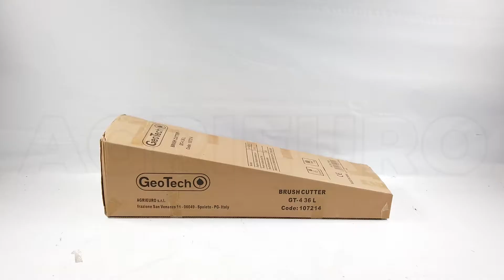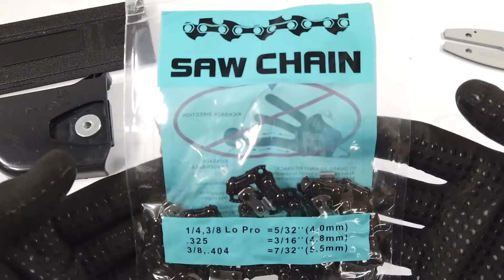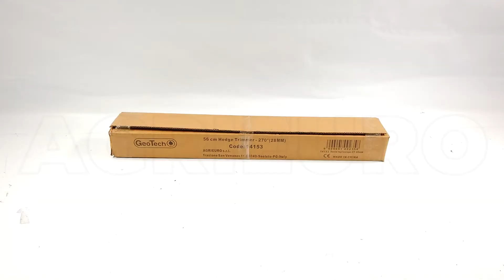Montage-Video 4-Takt-Benzin Motorsense GeoTech GT-4 36 L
Die Motorsense GeoTech GT-4 36 L ist das ideale Gerät für die Pflege der eigenen Grünflächen.
Ein einfach zu bedienendes Multifunktionswerkzeug mit verschiedenen Anpassungsfunktionen, die dank der Schnellkupplung in kürzester Zeit eingesetzt werden können.
Leistungsstark, aber sparsam, lässt sich der GeoTech GT-4 36 L leicht in eine Astschere, Heckenschere und Freischneider umwandeln, ideal für den weniger erfahrenen Anwender, der sich um seinen Garten kümmern möchte.
Diese Mehrzweck-Motorsense Geotech ist ein ideales Werkzeug für alle, die ein einfach zu montierendes und zu nutzendes Produkt suchen, bei optimalen Leistungen für die Feinarbeiten im eigenen Garten, Hecken und Grünflächen.
Die Effizienz dieses Produkts ist auch durch den leistungsstarken Verbrennungsmotor mit ergonomischem Griff gegeben, der dem Benutzer einen festen Griff und einen optimalen Schnitt mit allen in diesem Kit angebotenen Zubehörteilen garantiert.